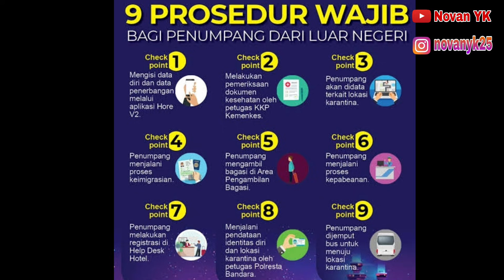FASILITAS VIP BAGI KEPULANGAN TKI DARI MALAYSIA | BP2MI PULANGKAN TKI MALAYSIA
fasilitas vip bagi kepulangan tki dari malaysia. bp2mi pulangkan tki malaysia. tki malaysia dideportasi karena menyalahi aturan ijin tinggal maka dari itu pemerintah memulangkan tki yang sempat tertahan di penjara imigrasi malaysia. dan disarankan untuk kerja ke negara lain jika masih ingin kerja ke luar negeri.